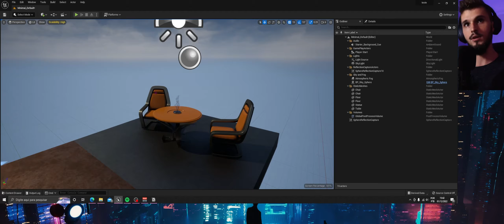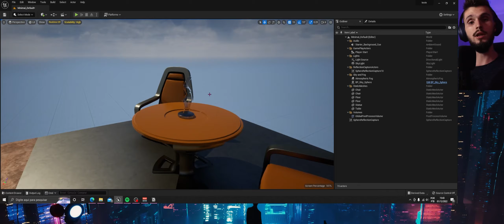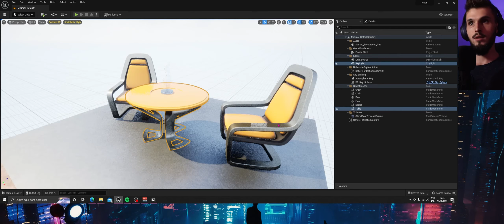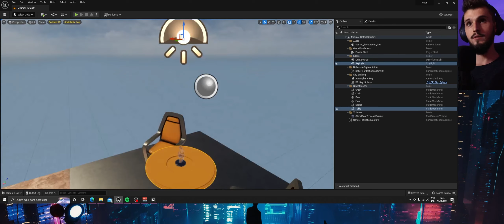Como deixar o UNREAL ENGINE 5 mais LEVE? Rode no seu PC FRACO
Neste tutorial, você aprenderá como otimizar as configurações do UNREAL ENGINE 5 para que ele rode mais leve em um PC fraco. Vamos compartilhar dicas e truques valiosos para melhorar o desempenho do seu sistema, reduzindo a carga de processamento do software. Você verá como ajustar as configurações gráficas, desabilitar recursos desnecessários e muito mais. Se você está tendo problemas para executar o UNREAL ENGINE 5 em um PC mais antigo ou menos potente, este vídeo é para você! Confira nossas sugestões e faça seu software funcionar melhor.

Se você gosta desse tipo de conteúdo fica ligado que tem muito mais coisa vindo por aí!